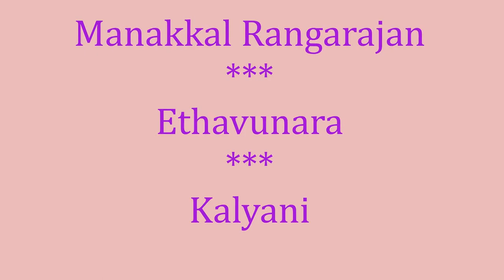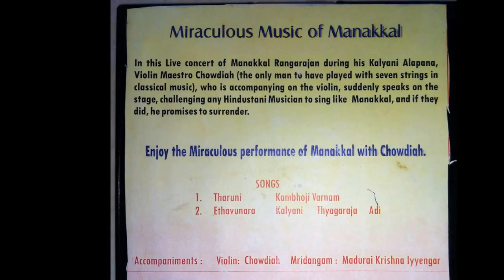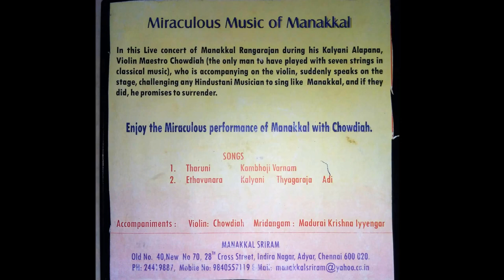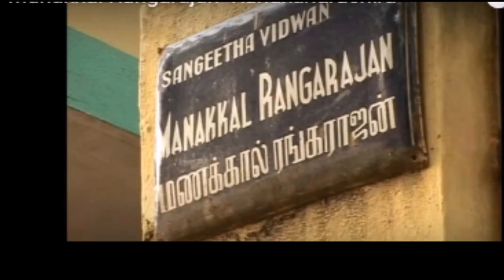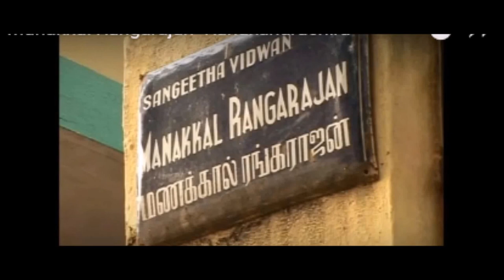Manakkal Rangarajan - Ethavunara- Kalyani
Dear All,

Since I am a great Fan of Sri Manakkal S Rangarajan,( who is one of living legends going strong at 93 years) I feel extremely happy to upload this excerpt from one of his Music concerts of Probably the 1950s- He is accompanied by one of the senior most Violin vidwans of his time, Mysore T Chowdiah on his 7 stringed Violin. When Manakkal executed a mind boggling Briga (Taan) covering the three and a half octaves, shri Chowdiah temporarily paused to vocally admire Shri Manakkal's feats, effortlessly executed. At that time Sri Chowdiah would have been almost double the age of Sri Manakkal. The sincere mutual respect and appreciation ,in those days, had no age-bar .

Notwithstanding the drawbacks in recording, due to the technical insufficiency half a century ago, this is a rare rendering which had set a benchmark in the 1950s by Shri Manakkal Rangarajan, which is yet to be surpassed.

I may suggest to Die-hard fans, like me , of Sri Manakkal Rangarajan, who would like to possess/purchase some of his earlier days performances in CDs (about ten of them and also a video Colour Documentary with interesting interviews etc) , to get in touch with his son Shri Manakkal ShriRam , Mridangam Vidwan on
 Uploaded purely for preserving to posterity without any commercial Motives